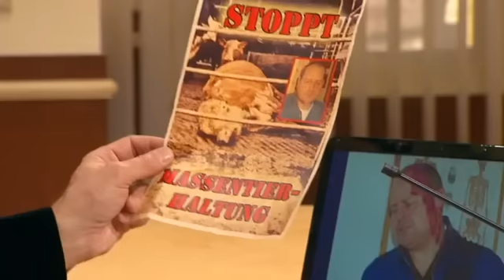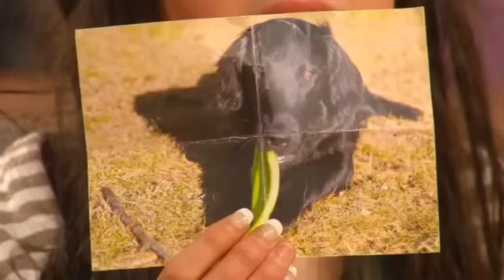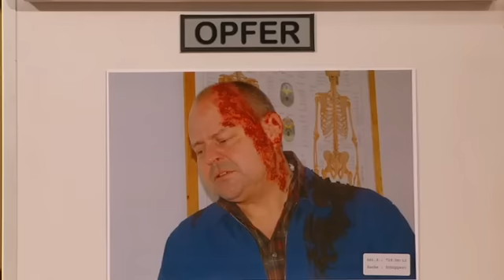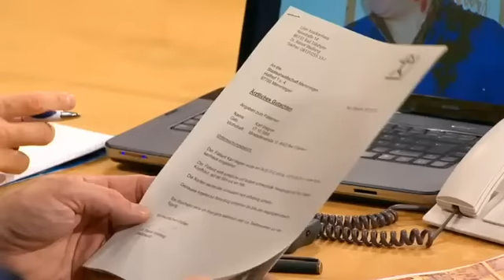Angeklagte verteilt Flugblätter im Gerichtssaal |1/2| Richter Alexander Hold | Sat.1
Die 16-jährige Tine Schoppert hatte Mitleid mit den Kühen ihres Nachbarn, die bei dem ruppigen Landwirt ein sehr armseliges Leben führen. Hat sie ihm deshalb eine ätzende Silage-Mischung über den Kopf geschüttet?